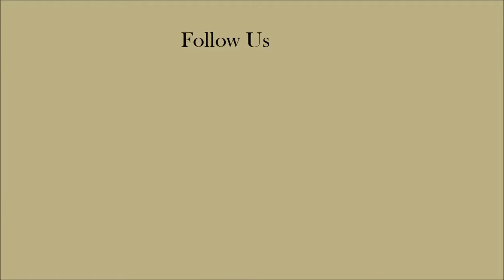Chinese Woman Raises and Keeps 100,000 Cockroaches